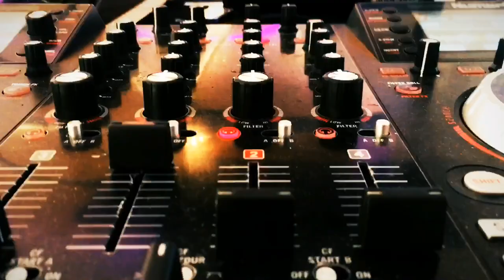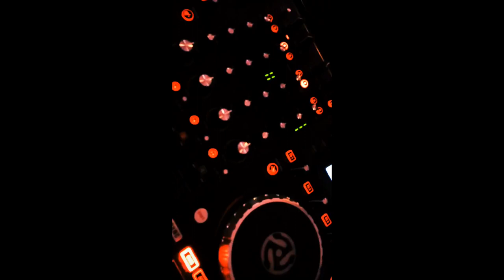✨Czas na Vixe #2 - DJ VIXA - Przyjęcie weselne Justyny i Mateusza✨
Krótki filmik, z niektórymi urywkami, z przyjęcia weselnego Justyny i Mateusza
Lokal: Andreovia w Sudole, 28-300 Jędrzejów
Oceny i komentarze zawsze będą wyłączone, chce aby każdy kto odwiedzi mój profil sam sobie wykreował zdanie na temat mojej pracy
💎Będę wrzucał tutaj krótkometrażowe relacje pt. Czas na Vixe!
z m.in.
💎Uroczystości, które miałem przyjemność poprowadzić
💎Imprez, na których kręciła się Vixa
💎Miejsc, które odwiedziłem
🎯Zapraszam na mojego Instargrama:

Miłego dnia i oglądania❗️

Utwory, które słyszycie w materiale to:
Earth, Wind and Fire - Boogie wonderland
Brathanki - Czerwone korale
Elektryczne gitary - Dzieci
Jazzowski feat. Mr Zoob - Mój jest ten kawałek podłogi
Puzzle Cover Band XL - Czarny Alibaba (cover)
Kordian - Dziewczyna z gór
Weekend - Ona tańczy dla mnie
Ronnie Ferrari - Ona by tak chciała
Lucenzo & Don Omar - Danza Kuduro
Love System - Hej wesele
Masters - Żono moja
Manu Pilas - Bella Ciao
Ryszard Rynkowski - Jedzie pociąg z daleka
Bruno Mars - Uptown funk
Bill Medley & Jennifer Warnes - Time of my life

Kopiowanie materiału na inne kanały jest zabronione!